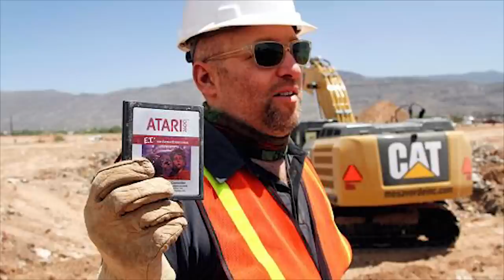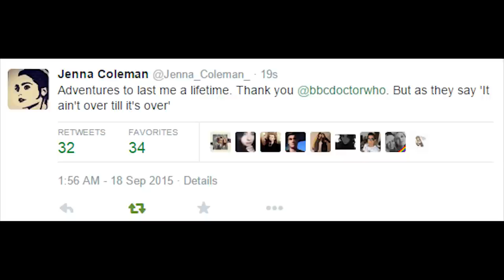Batman v Superman Spinoff Booster Gold Blue Beetle Movie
Batman v Superman Spinoff Booster Gold Blue Beetle Movie. The Flash Season 2 and Arrow Season 4 team, Best Comic Book Stories and Loveable Douchebags